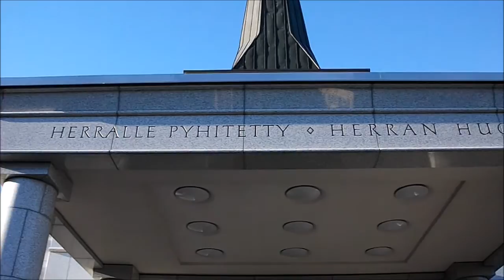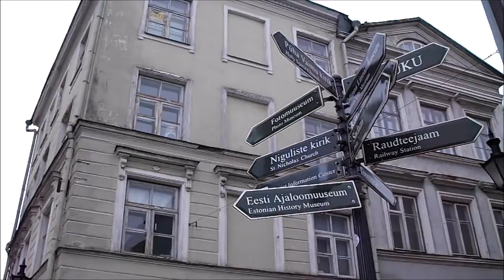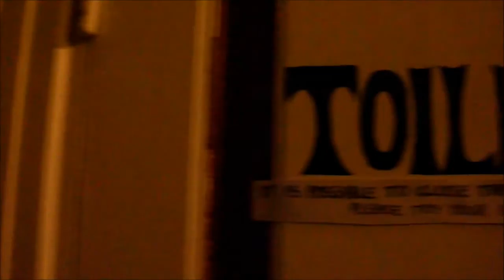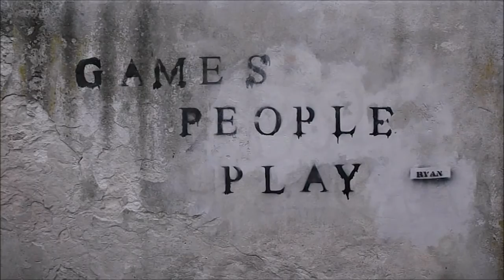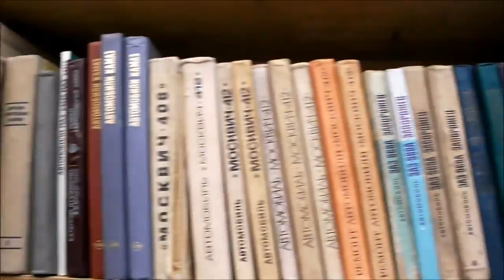Finland and Estonia